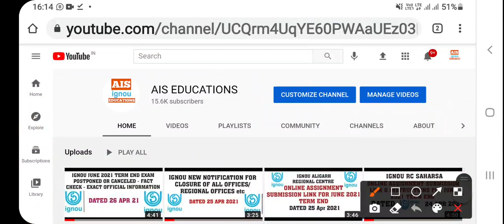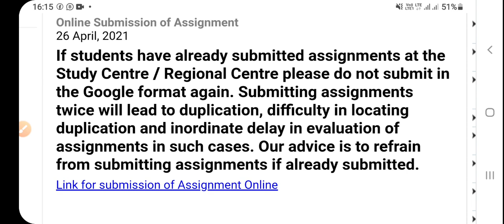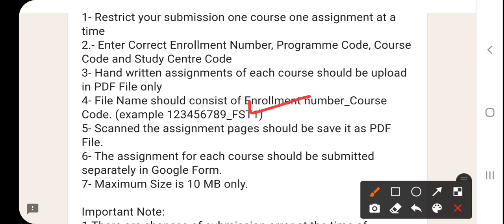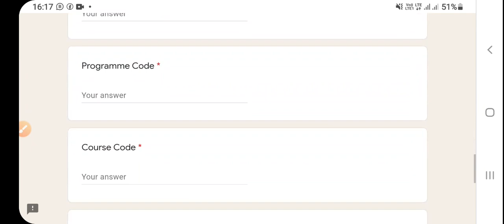IGNOU ONLINE ASSIGNMENT SUBMISSION LINK FOR KOLKATA REGIONAL CENTRE DATED 26 APR 2021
LINK FOR ASSIGNMENT SUBMISSION FOR KOLKATA RC -

OUR TELEGRAM CHANNEL LINK - AIS EDUCATIONS - IGNOU